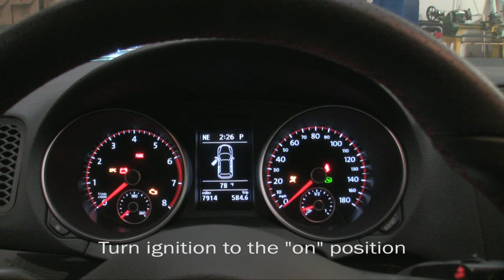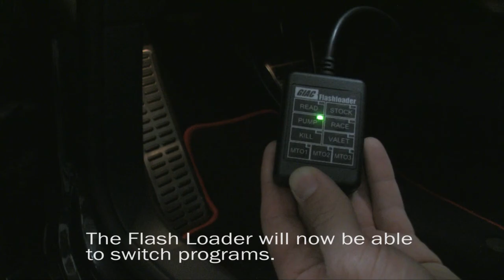GIAC Flash Loader Firewall Demonstration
This demonstration shows how to input your Flash Loader firewall password to enable on-the-fly switching.